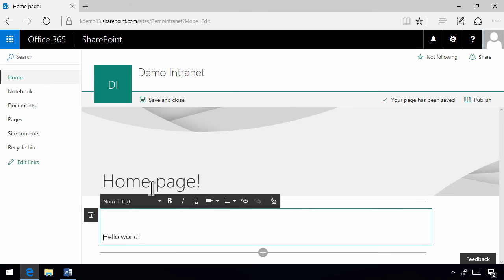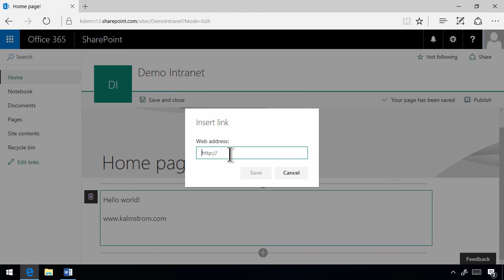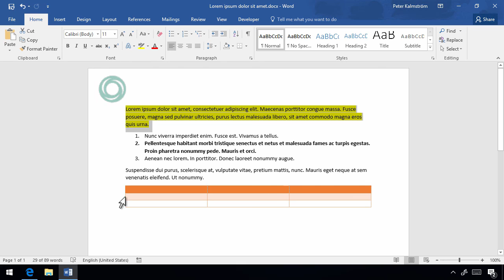SharePoint Online New Page Model - Text Web Part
Learn how to add text to a SharePoint Online new model page - limitations and possibilities